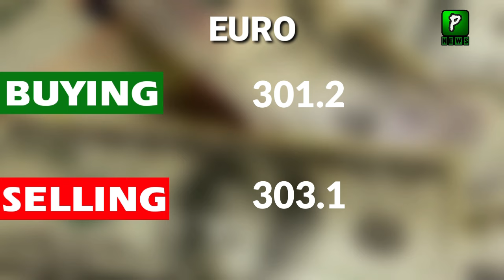Today Dollar Rate In Pakistan 17 July 2024 | Pakistan Stock Exchange News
About Video : Today Dollar Rate In Pakistan 17 July 2024 | Pakistan Stock Exchange News
Join Us On
ABOUT CHANNEL